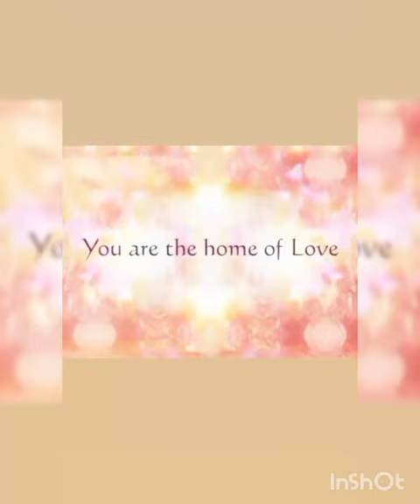rose petals little purple flowers polka dot slippers🥰🥳🤗